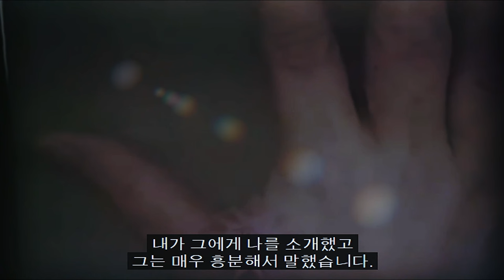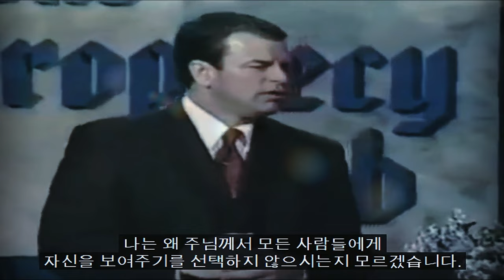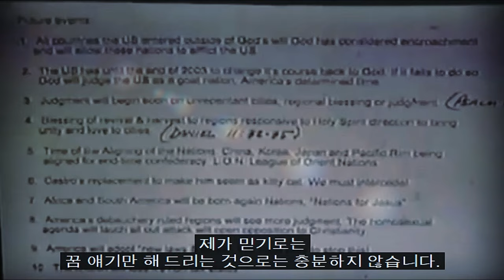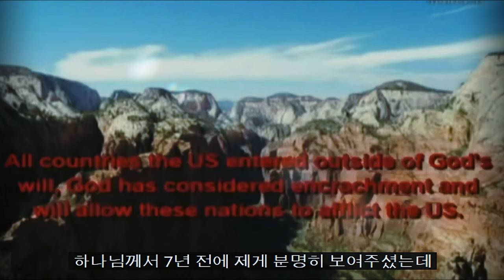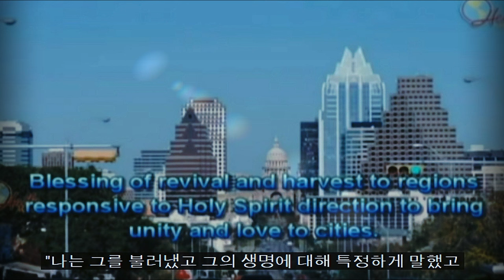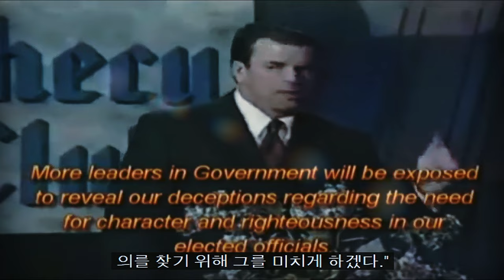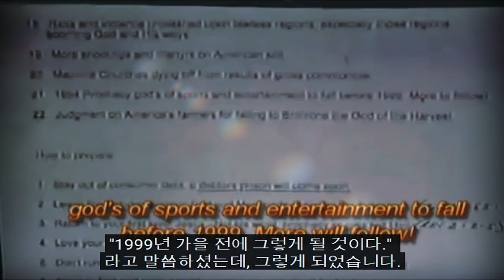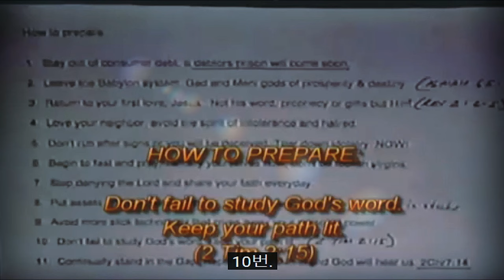“나는 대 환란을 보았다” 캔 피터스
집회 문의 및 신앙 상담